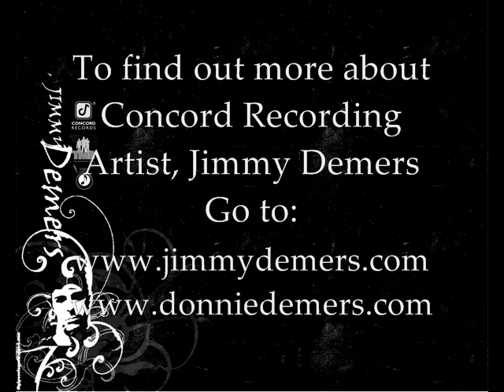Congratulations President Barack Obama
America has decided...change is on the way.